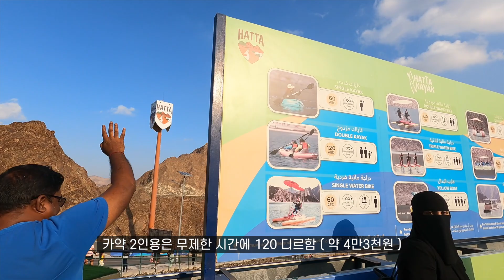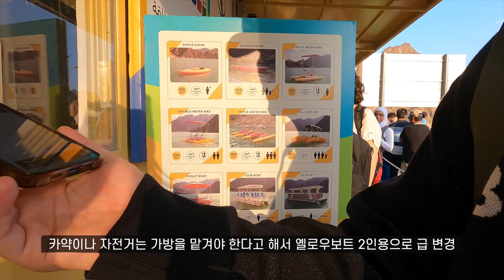[Couple vlog] 두바이로 온 30대 동갑내기 부부의 휴일 | 평균 온도 26도 두바이의 겨울 즐기기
앞으로는 꾸준히 일주일에 한 번씩은 영상을 올리려고 마음을 먹었어요.

이번에는 두바이에서 하타 당일치기를 하고 왔는데요,
생각보다 너무 괜찮았어서 조만간 1박을 해야지 벼르고 있어요. ㅎㅎㅎㅎ
괜찮은 캠핑장을 찾아보고 있답니다. ㅎㅎㅎㅎ

아무쪼록 함게 즐겨주셨길 바라며
이번 영상도 시청해주어서 감사합니다.